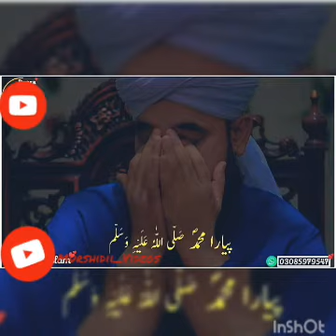Peer Saqib Raza Mustafai